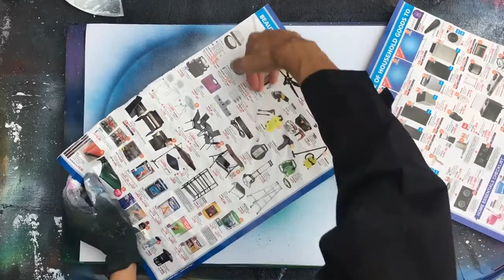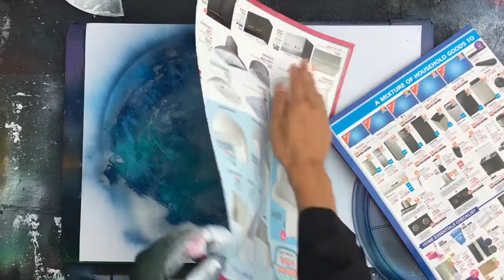spray paint art Fancy Moon Fancy Moon/スプレーアート作品『Fancy Moon』/asmr